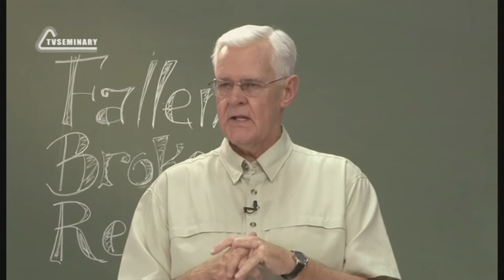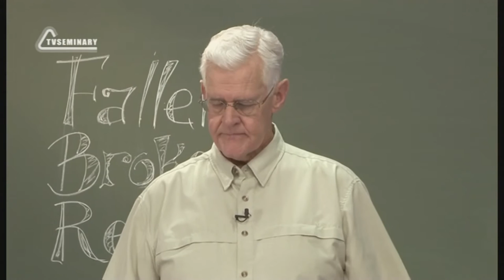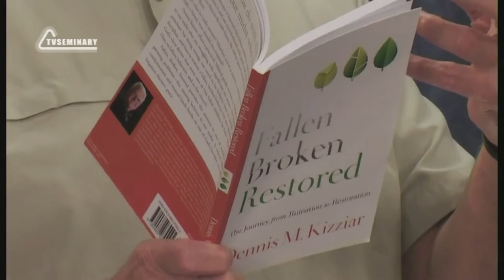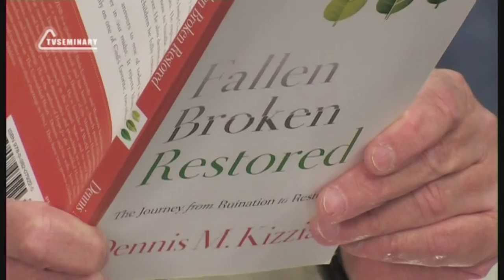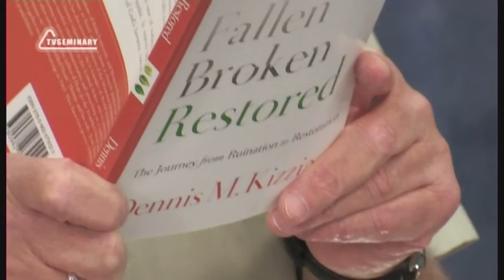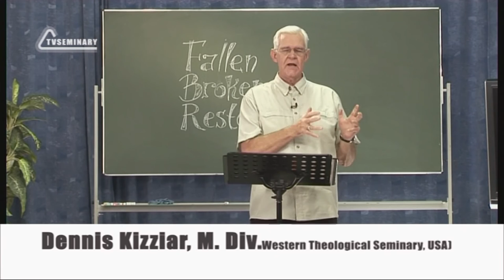PT224 Eng 12 Restored Jeff Leeland’s Restoration